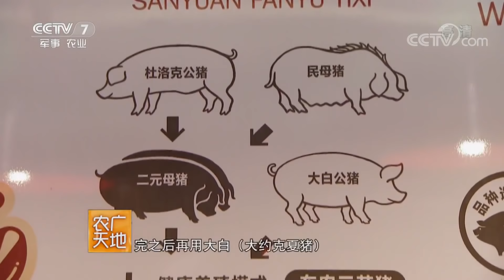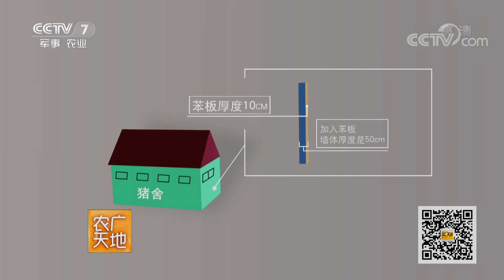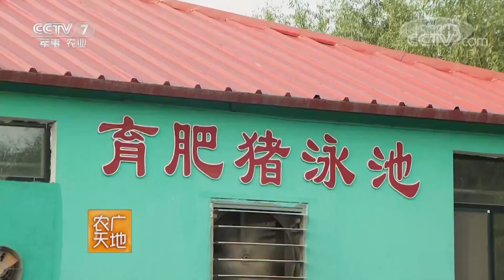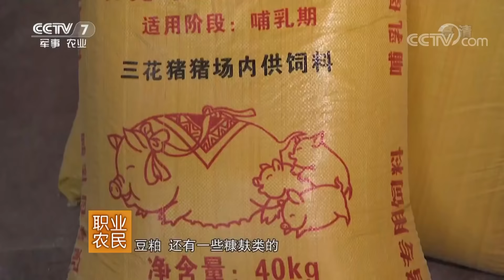《农广天地》三花猪的美好生活 20181128 | CCTV农业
本期节目主要内容：本片向观众介绍了黑龙江省哈尔滨市香坊区的东北民猪杂交猪，又名三花猪。在本期的节目当中，就向观众讲述了福利养殖下的三花猪是如何从出生到出栏的全过程,并分别从三花猪的心理健康，和生理健康两个方面关注其生长情况。养殖园为三花猪建造了运动场、游泳池，通过给它们按摩，听音乐、运动、游泳等手段，使三花猪的生长性能，生理指标和健康状况得到良好的改善。在寒冷的冬天这些三花猪又是怎样安全越冬的？猪舍的建设又有哪些不同的讲究？在节目中，记者都将为您一一揭秘。另外，养殖园还专门为三花猪调配了专用的饲料，从而培育出更加优质的农产品。节目的最后还向观众介绍了如何烹饪出独具地方特色的特色美食。